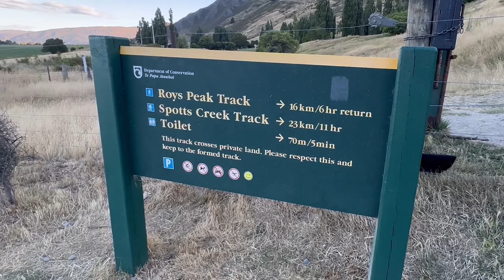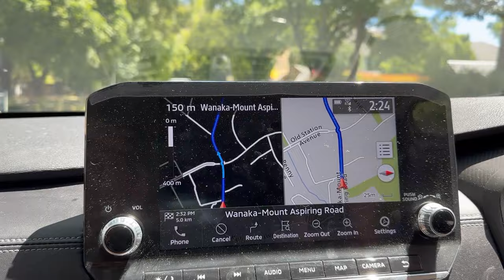New Zealand VLOG - What It's Like to Hike Roy's Peak in Wanaka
Are you planning to climb Roy's Peak in Wanaka? Watch this VLOG before hiking one of the most popular trails in New Zealand!

In this lively and informative hiking VLOG, I'm bringing you with me to the summit of Roy's Peak. I'm taking you along for every step of the way, sharing the joy of the hike, breathtaking views, and the thrill of reaching the top!

For those curious about hiking metrics, I'll be sharing the elevation gain, distances, difficulty, and my overall review of the experience too.

Lace up those hiking boots and join the adventure!